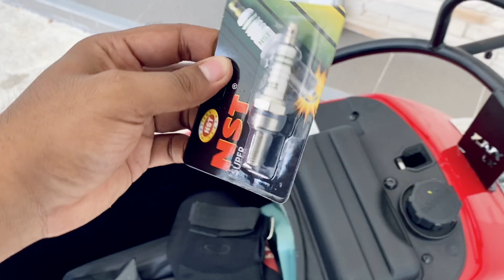EP.2 | DIY EP. | แนะนำวิธีการเปลี่ยนหัวเทียน New Vespa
ฝากกิดไลค์กดติดตามให้ช่องด้วยนะครับจะมีเทคนิคซ่อมบำรุงหรือปรับแต่งต่างๆมาเรื่อยๆนะครับ

[[[ ในคลิปนี้ ]]]
ผมหาซื้อหัวเทียบ ตามร้านซ่อมมอเตอร์ไซค์ทั่วไปเลยครับ
ในราคา 40 บาท สามารถใช้งานรถได้ปกติครับ
เพื่อนๆสามารถเลือกซื้อได้ตามใจชอบเลยครับของดีราคาถูกกว่าเข้าศูนย์แน่นอน100%
ทำการเปลี่ยนโดยใช้ชุดเครื่องมือที่มากับรถครับ

สงสัยอะไรขั้นตอนไหนหรืออยากให้ผมทำคลิปอะไร สามารถคอมเม้นด้านล่างได้เลยนะครับเพื่อนๆ